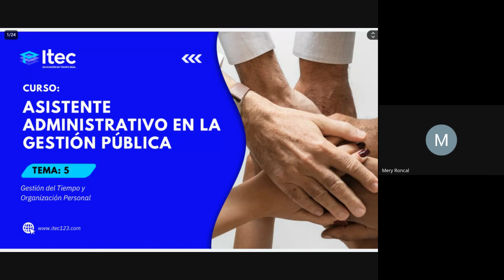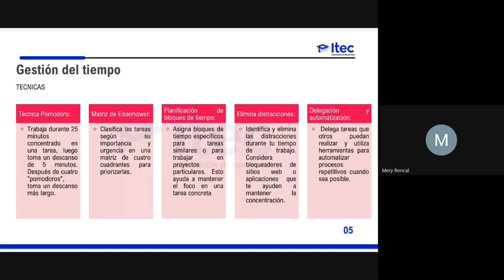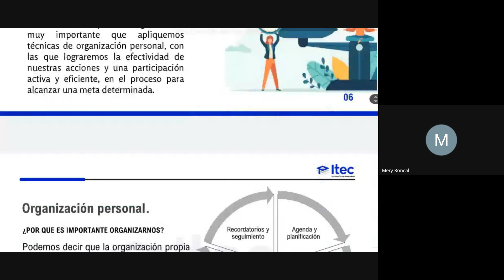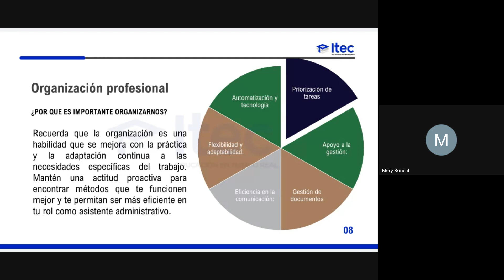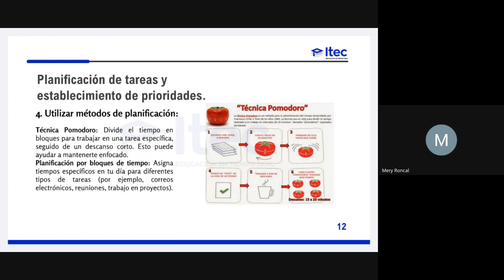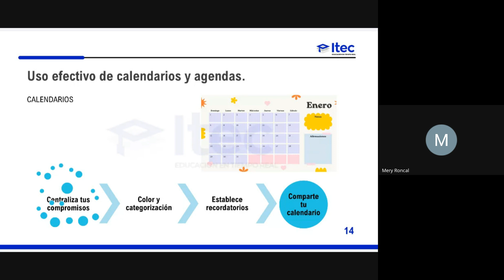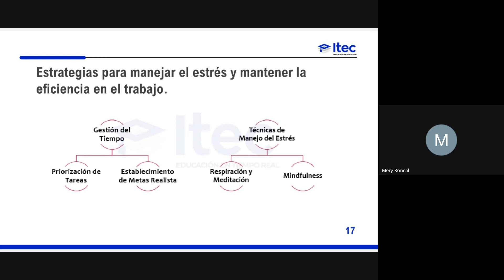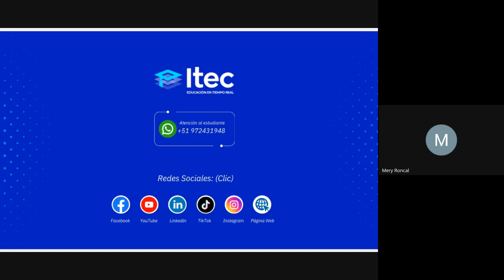CLASE 05 ASISTENTE ADMINISTRATIVO EN LA GESTIÓN PÚBLICA (FEB,2 2024)